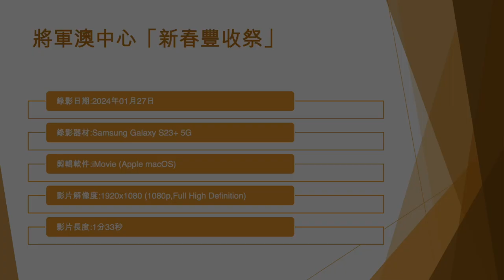將軍澳中心「新春豐收祭」 - 2024年01月27日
錄影日期:2024年01月27日
錄影器材:Samsung Galaxy S23+ 5G
剪輯軟件:iMovie (Apple macOS)
影片解像度:1920x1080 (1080p,Full High Definition)
影片長度:1分33秒